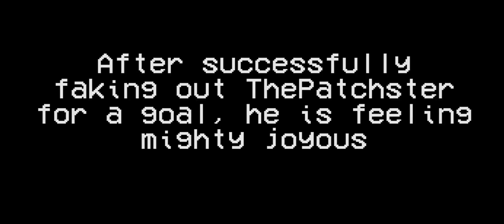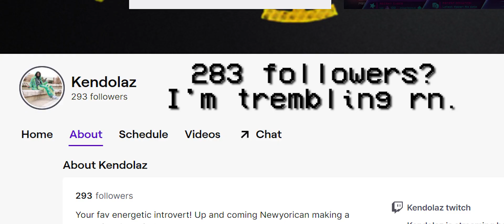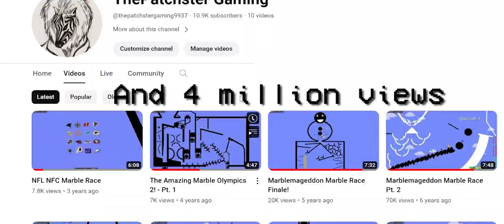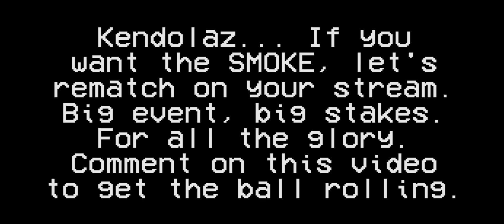Twitch Streamer Kendolaz gets dominated in Rocket League and RAGE QUITS